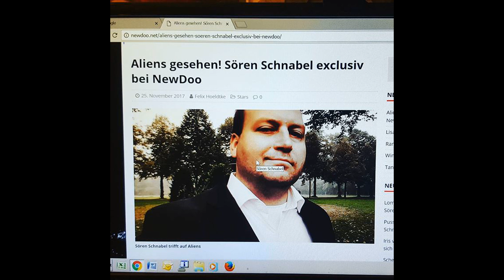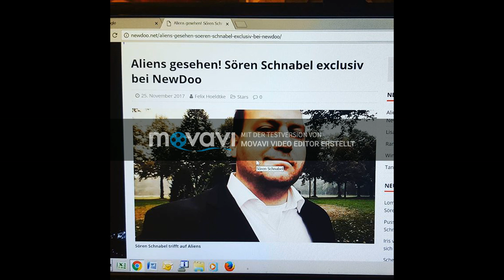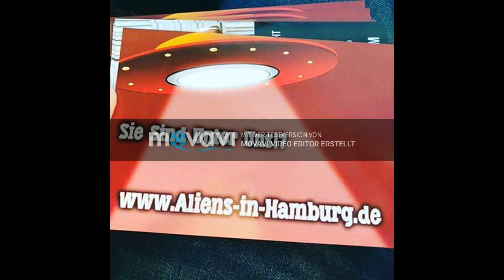MUSIKPRODUZENT SÖREN SCHNABEL ENTDECKT ALIENS (DAS RADIO INTERVIEW)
Es ist der 19. Oktober 2017 gegen 16.30 Uhr.
MUSIKPRODUZENT SÖREN SCHNABEL TRIFFT AUF ALIENS Auf einem Supermarkt Parkplatz in Hamburg (DAS RADIO INTERVIEW)